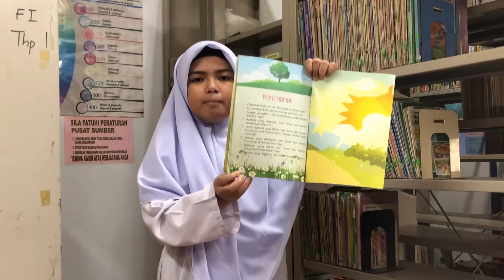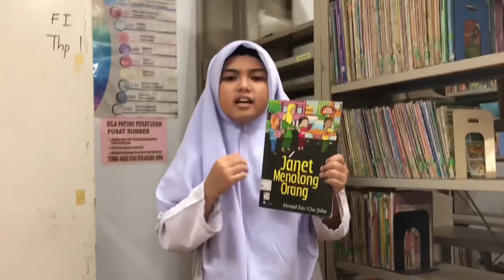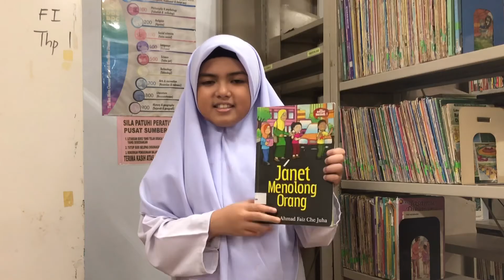Sayembara Baca Dan Kongsi - Uyainah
Pertandingan Sayembara Kongsi Dan Baca Daerah Perak Tengah 2020

Judul Buku
Janet Menolong Orang

SR_ABA8204

Nur Uyainah Binti Aizuddin
SK Tanjong Belanja